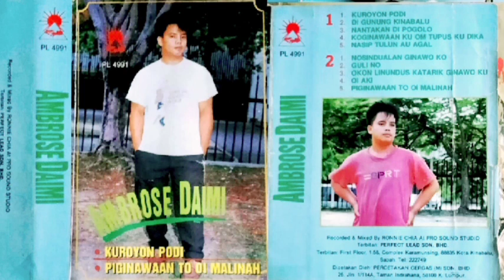Nosindualan Ginawo ku Ambrose Daimi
Artis. Ambrose Daimi
Lagu. Nosindualan Ginawo ku
Album.Kuroyon Podi
             Piginawaan To Oi Malinah
Original Cassette 90an